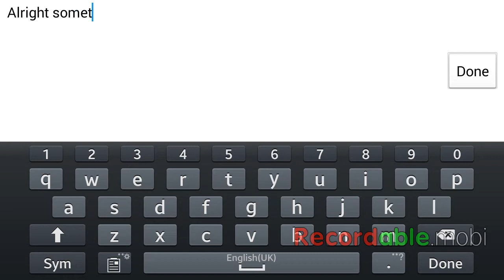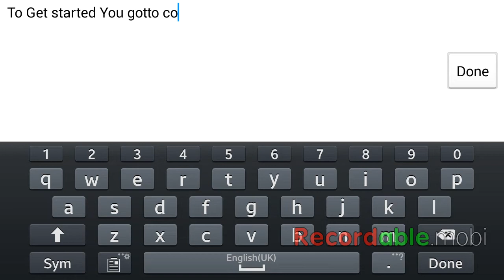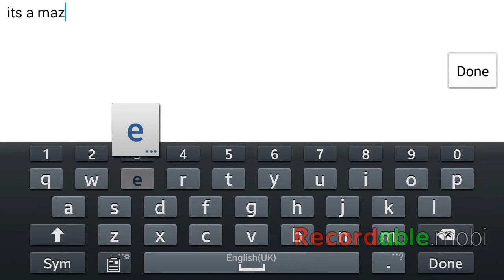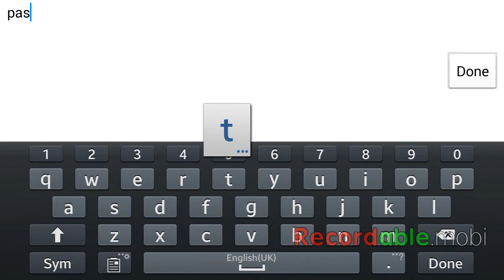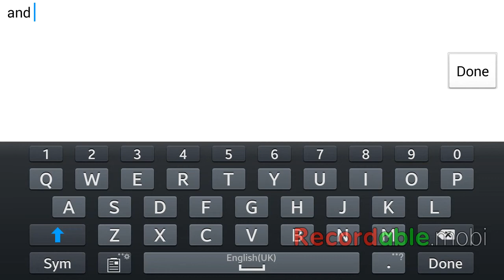Graal Era HomeLess Witch BirthDay Guide Through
Happy Birthday HomeLess Witch 👏👏